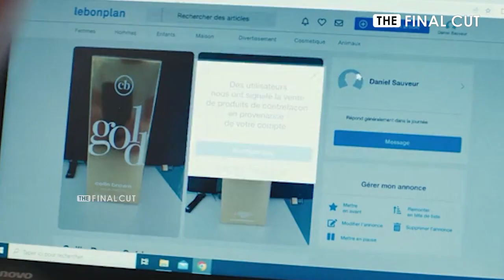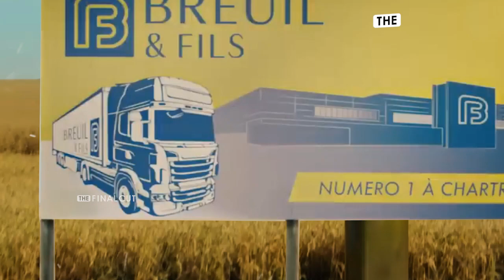திருடியே கம்பெனியை ஆட்டைய போட்ட தொழிலாளி | GOLD BRICK Movie in Tamil | The Final Cut Tamil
Gold Brick (now on Netflix) is a small-time crime-caper comedy that wouldn’t exist without the ’90s. Of course, NOTHING would exist if the ’90s hadn’t existed, because that’s the way time itself functions, but what I mean is, the reverberations of work by filmmakers like Quentin Tarantino, Danny Boyle and Guy Ritchie are still being felt in 2023. There’s one small difference, though – Gold Brick director Jeremie Rozan, instead of making a movie that’s essentially about itself and its twists, gives it an anti-capitalist slant that feels rather, how do you say … French. Now let’s see if Rozan’s thematic variation freshens up a familiar style.